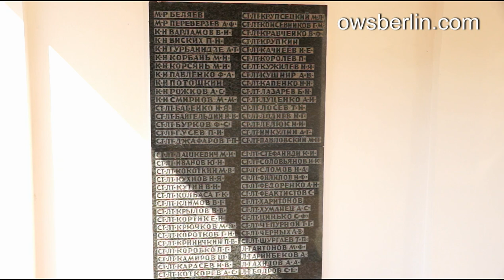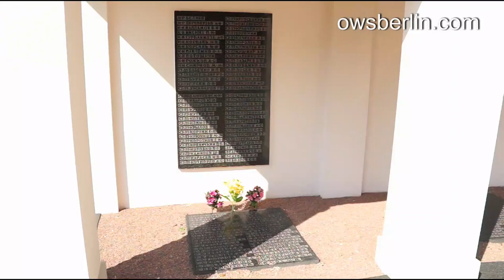Sowjetischer Ehrenfriedhof (Lebus) | Советское воинское захоронение (Лебус)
Место  захоронения 4.900 погибших в бою солдат и офицеров Красной Армии.

г. Лебус, округ Франкфурт/Одер, район Зелов, ул. Линденштрассе.

Soviet War Cemetery  for 4.900 Soviet soldiers and officers who fell in 1945.

Sowjetischer Ehrenfriedhof für 4.900 im Kampf gefallene Soldaten und Offiziere der Roten Armee.
Schloßberg 16, 15326 Lebus, Germany.